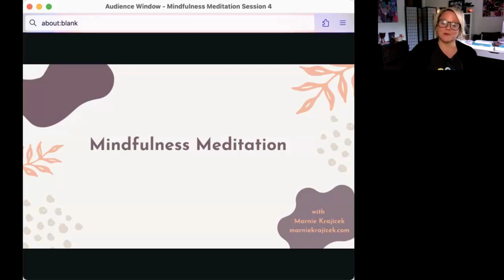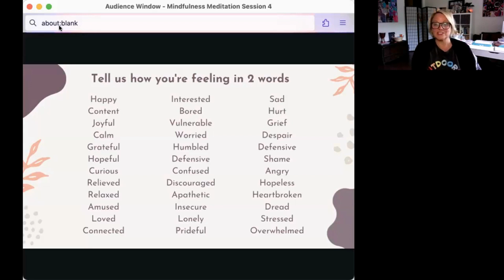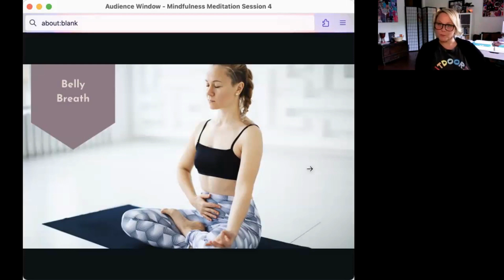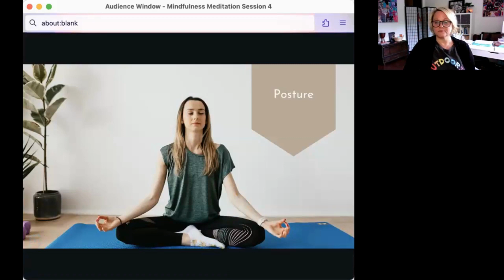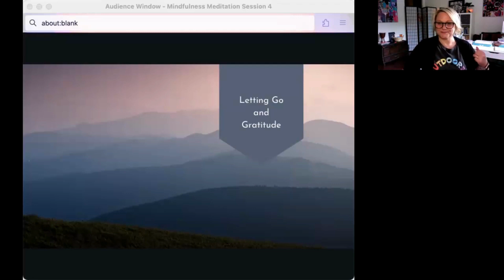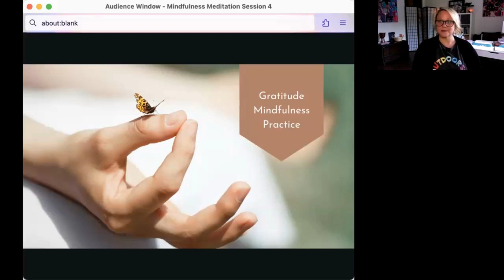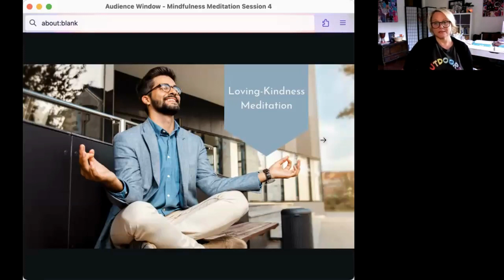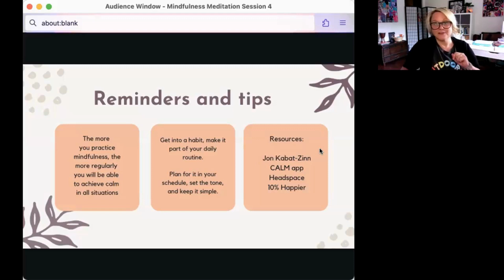Mindfulness Meditation Series Spring 2023 (#4) | Living Well at Texas A&M University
Thanks to Marnie for facilitating this program!

Jon Kabat-Zinn says, "Mindfulness means paying attention in a particular way: on purpose, in the present moment, and nonjudgmentally.” Protect yourself from stress with this mid-day reset led by Marnie Krajicek. You’ll learn mindfulness practices to be present, activate the relaxation response, and regulate your emotions in this meditation series. No experience necessary.